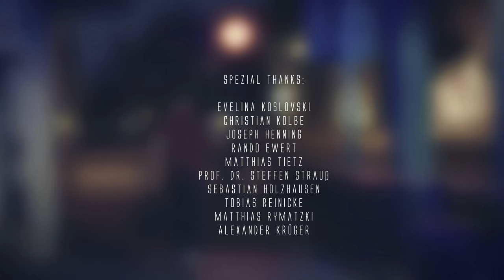DAS LEBEN NACH DEM LEISTUNGSSPORT [4K/UHD]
Im Video stellt Ilja euch sein Leben nach dem Leistungssport vor. Speziell wird die Geschichte von den länderunterschiedlichen und zukunftsperspektivischen Lebenssituationen zwischen Kasachstan, Deutschland und dem Sport gezeigt. Besonders betont wird dabei die Kinderhiet von Ilja Litvinov und dem heutigen Leben zwischen der Ausbildung und dem Sport.

WICHTIG: Bei den Credits verbessere ich hier folgende Namen:
Evelina Viniarskyte, Henning Schneider

(Standard license by: Audiojungle.net / Envato

• Energetic Stomps and Claps - 5VNDY